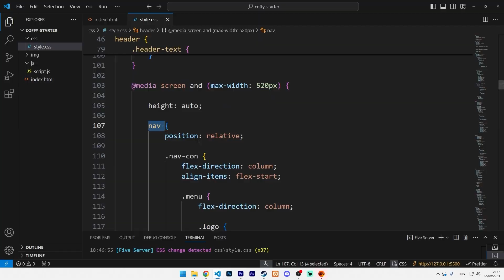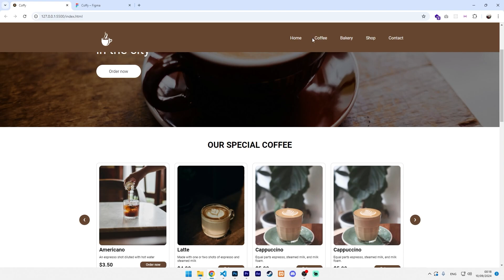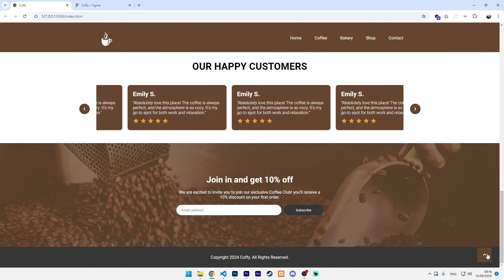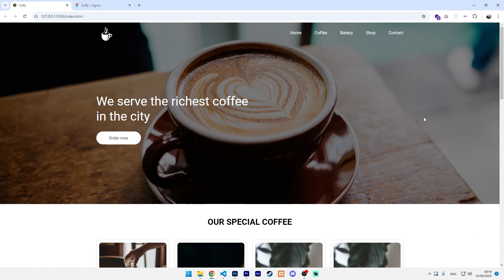แนะนำคอร์ส Figma to Code MasterClass 😎💯